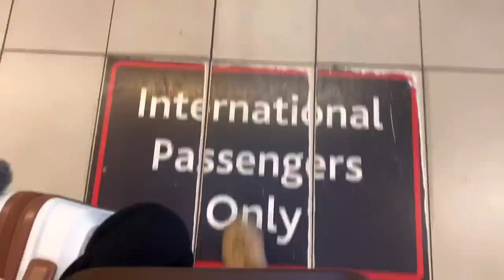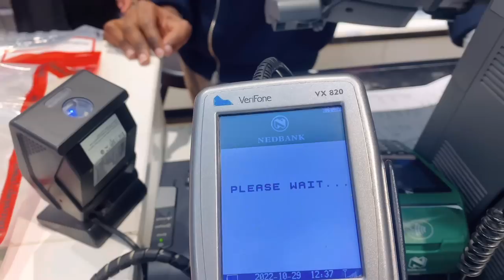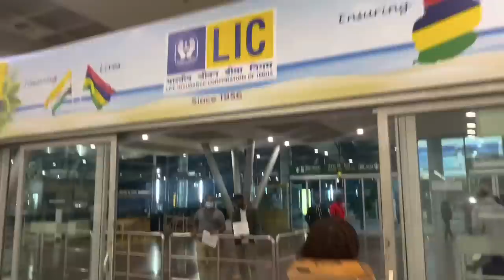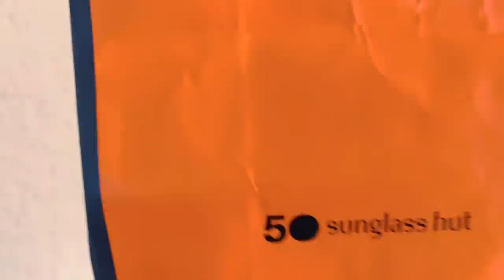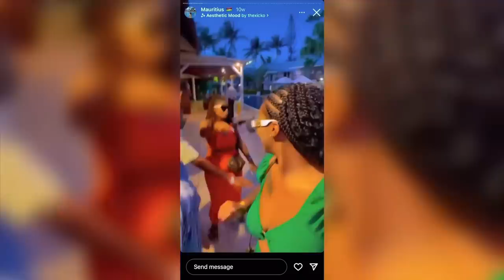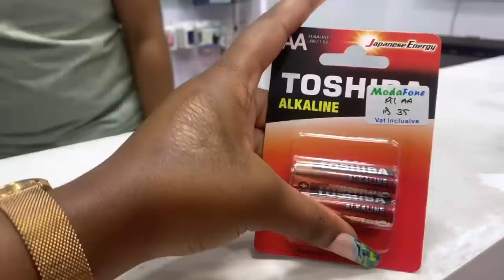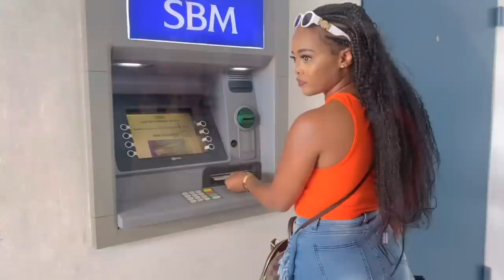TRAVEL VLOG TO MAURITIUS 🇲🇺 (it’s my birthday okay)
I'M BACK  with my  birthday vlog. Which is long overdue😣 I'm so sorry for negleting you guys ndibuyile.

AND WE FINALLY REACHED 10K SUBBIES🥳🥳🥳
 Thank you so much you guys dont know how much i appreciate your support🙏🏽

•First Resort: Cocotiers Hotel Port Louis

•Second Resort: Ambre Resort Mauritius 🇲🇺